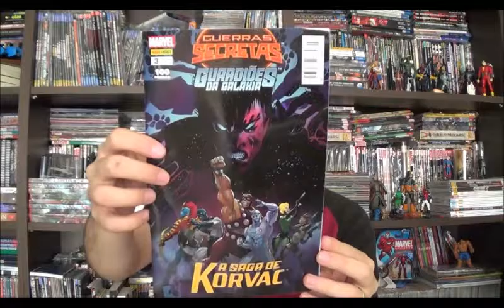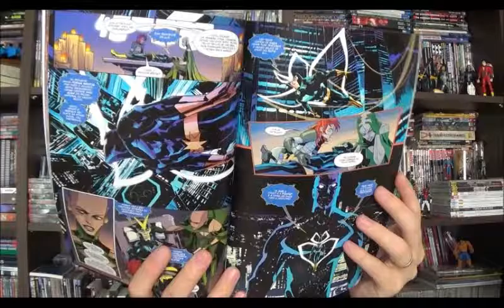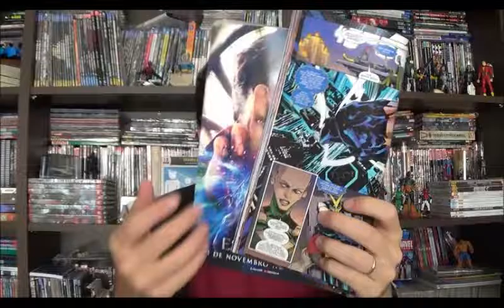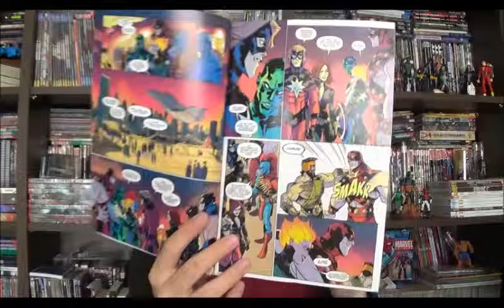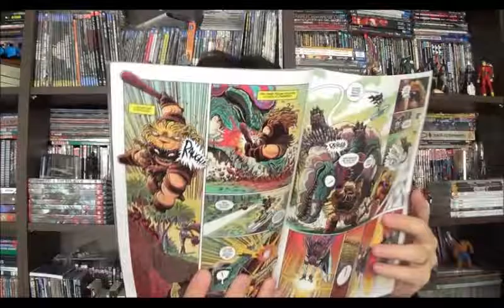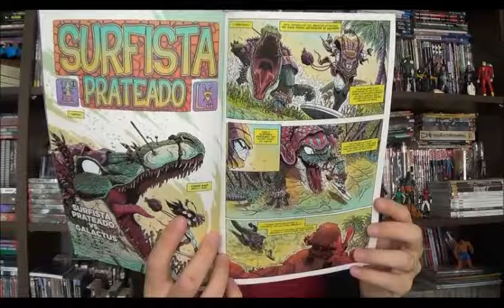Chapéu do Presto Especial - Guerras Secretas - Guardiões da Galáxia: Saga de Korvac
Bem vindos a mais um chapéu do presto especial Guerras Secretas. No programa de hoje vou falar sobre a terceira revista dos Guardiões da Galáxia 3 com a Saga de Korvac.

Acompanhe problemas de insanidade pública, acordos econômicos e finalmente questionamentos sobre a própria realidade com consequências cósmicas.